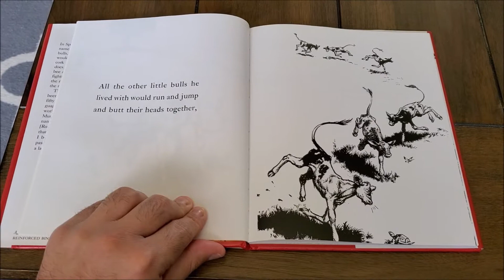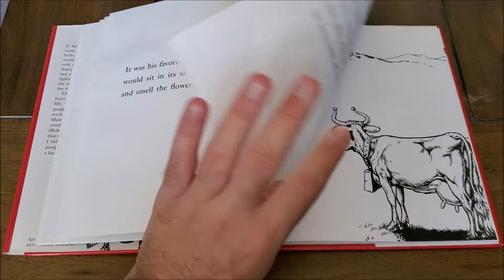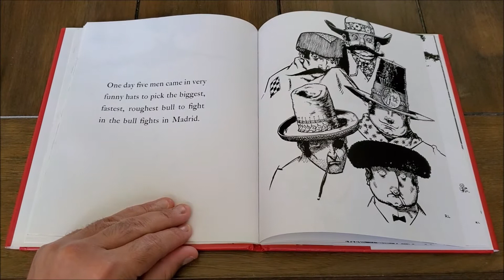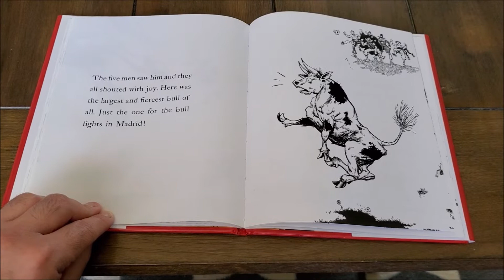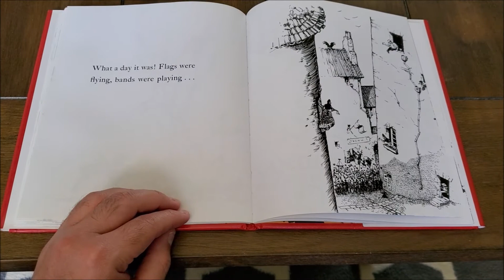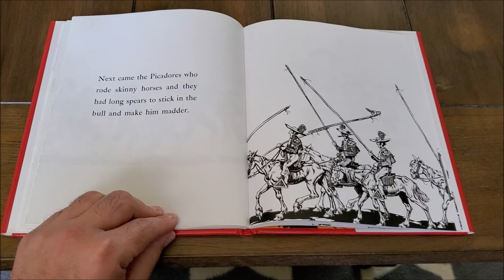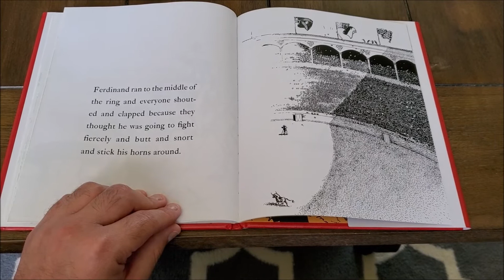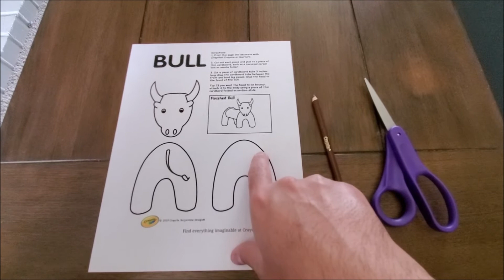The Story of Ferdinand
The Story of Ferdinand by Munro Leaf
Read by Direct Behavior Interventionist, Adrian Robles.